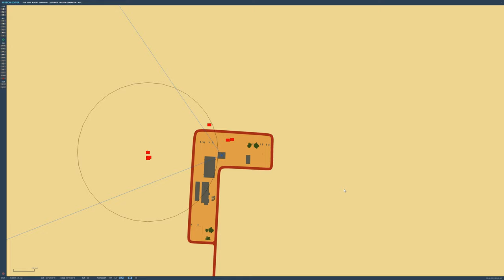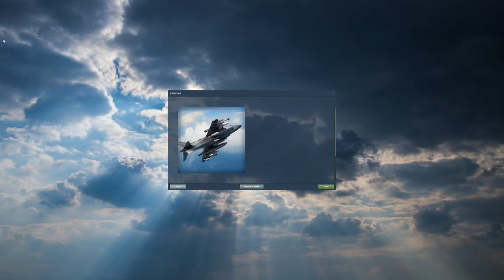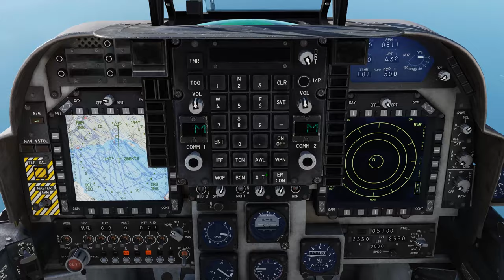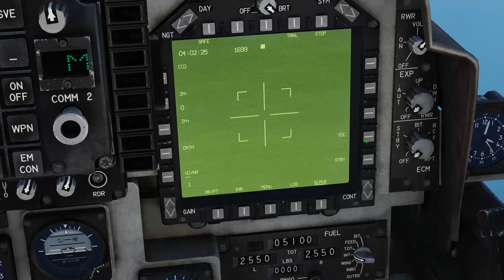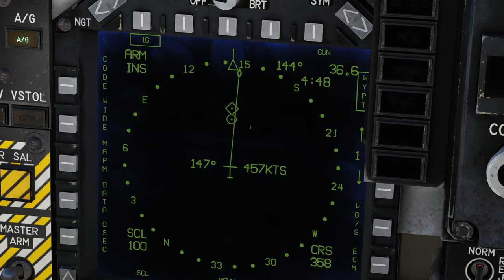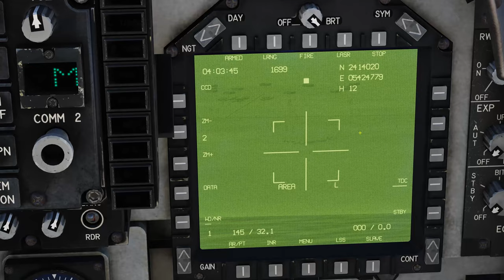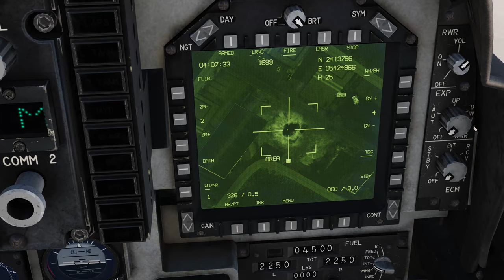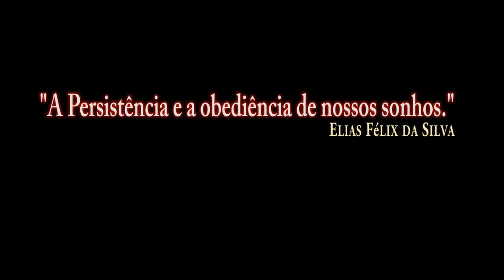DCS:AV-8B_Armas_GBU-16_ 2/PT-BR_VÍDEO 1369